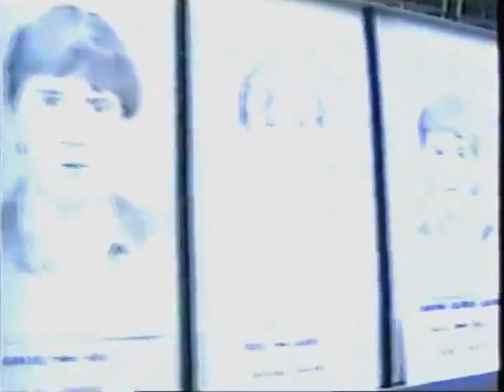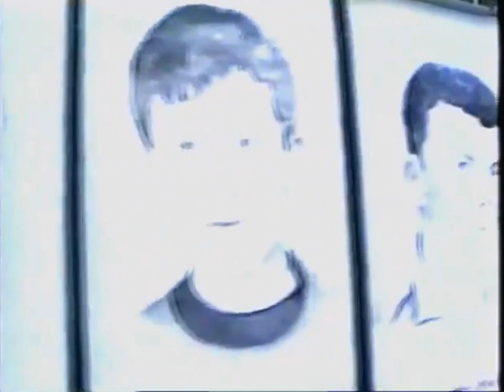Hor Bihaćkih djevojaka - 517 brigada [TrueHQ]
"Petsto sedamnaesta branit domovine,
Najbolja brigada Cazinske krajine!"

So, the days have come when even the war songs of the 5th corps of the ARBIH become available to you in HQ thanks to the efforts of me and removalist1995! Work on the cassette is still going on, but as a New Year's gift to all of you, I decided to publish this wonderful song, since work on it has already been completed.
folker_26 and PYWM wish you a Happy New Year!

Tape digitization by me, folker_26,
Audio remastering by removalist1995.